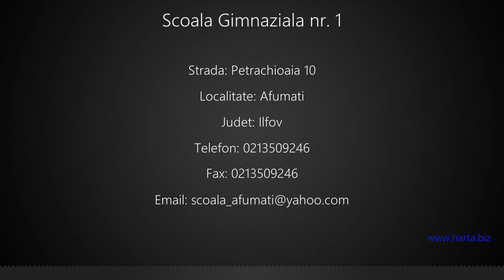Scoala Gimnaziala nr. 1 Afumati